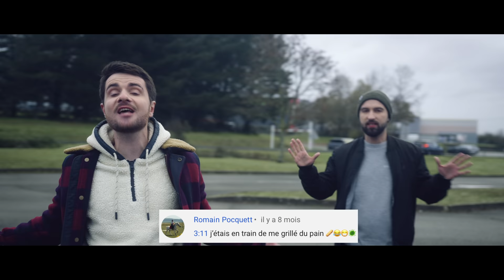LA CHANSON DES COMMENTAIRES - AMIXEM (Clip Officiel)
La chanson des commentaires - Clip officiel
DISPONIBLE sur spotify et toutes les plateformes :
Écrit avec vos commentaires par Thomas Deseur, clip réalisé par Quentin Bordier.
Produit par Amixem / PRODMOUTH,
Musique composée par Florian Steinebach
Cadrage / étalo : Charles Schiele
Cadrage : Florent Bodenez
Production : Fabien Bertrand, Pauline Chabroud, Thibault Trottin
Enregistrement / Mixage / Mastering : Studio beatkicks

Pour préserver l’anonymat des auteurs des commentaires sélectionnés, certains pseudos et noms ont été volontairement modifiés.